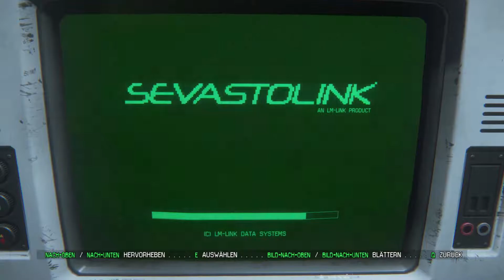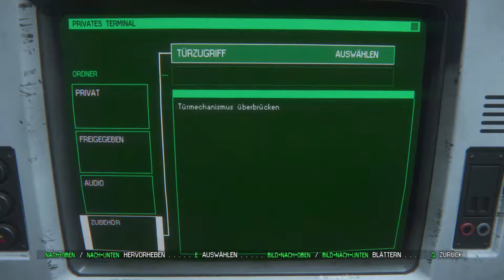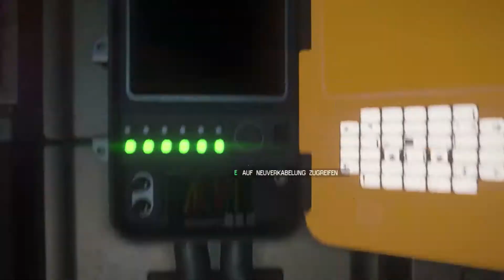ALIEN ISOLATION 🛰️ · Folge 7 · Ab sofort gegen das DEUTSCHE Alien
🛰️ Let's Play Alien Isolation · Folge 7

🛰️ Auf Wunsch nun auf Deutsch weiter.

🛰️ Überall laufen Fantomasse rum.

🛰️ Und die können auch austicken.

Outro:
 🎵 The Whole Other - Beyond the Lows